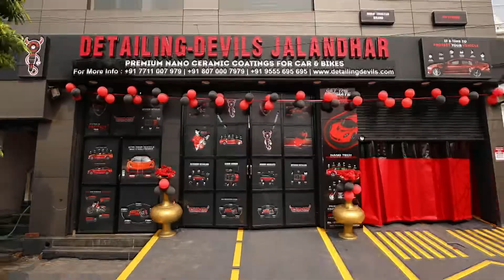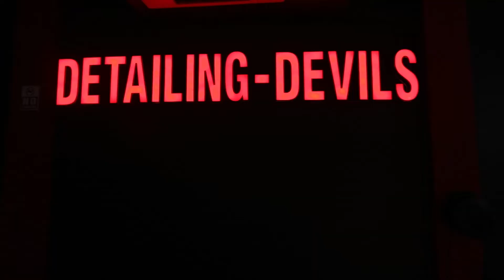Grand Launch @ Detailing Devils Jalandhar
When you’re in love, it shows and when a brand flourishes it just rocks! Same in the case of devils who have just celebrated yet another success. This time in Jalandhar, Detailing Devils Jalandhar ‘Grand launch’. Another classy destination for your ride’s shine!